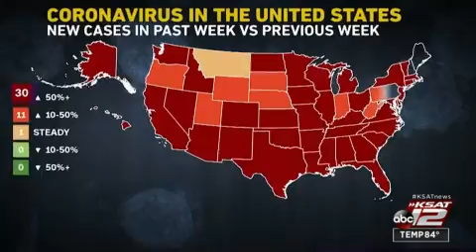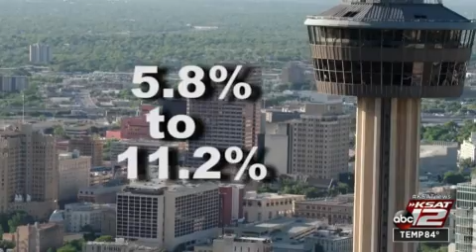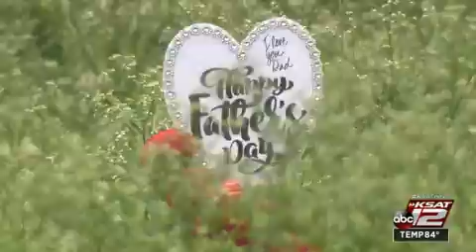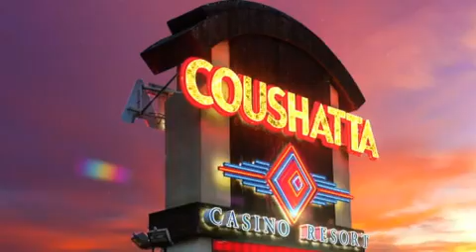Anchor/Reporting Covid numbers